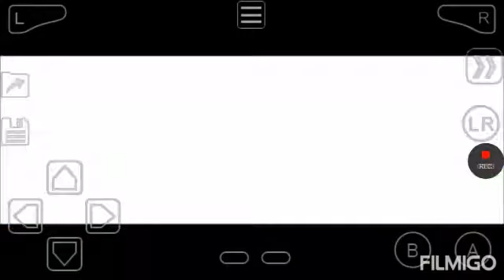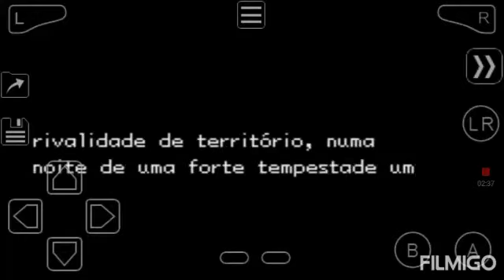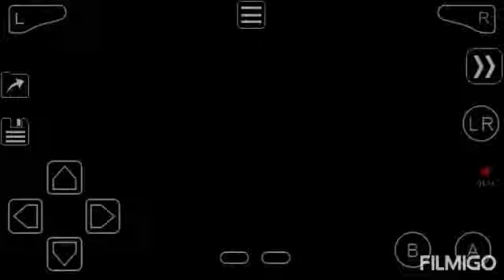Pokemon let go lugia! Ash and pikachu are back and a new twist new adventure start! Ep 1 in Hindi HD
Hi guys today we are playing Pokemon let go lugia which is based on johto league and in which we are ash and we going for a new adventure with pikachu and we have a crazy new friend with us happy as a pokedex so Please subscribe and like and share and to follow me on instagram